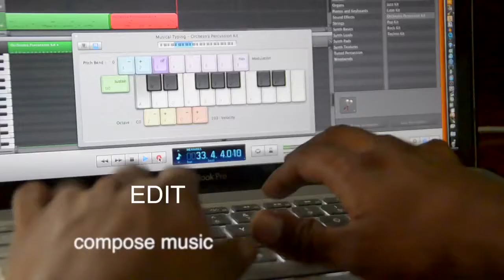FFS 2015 PROMO